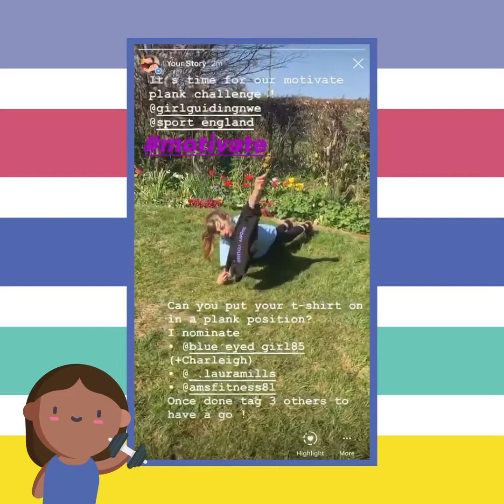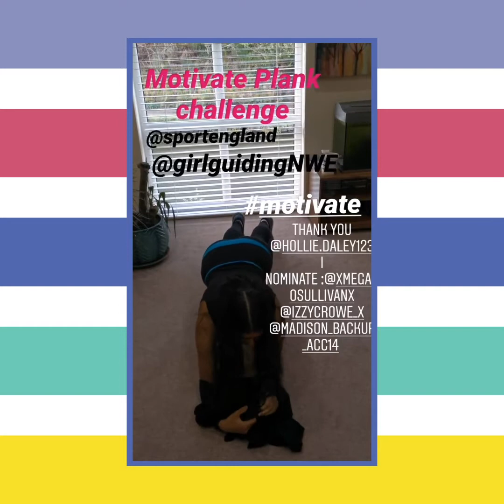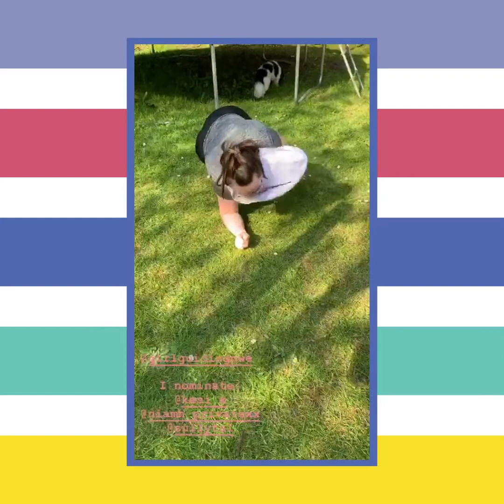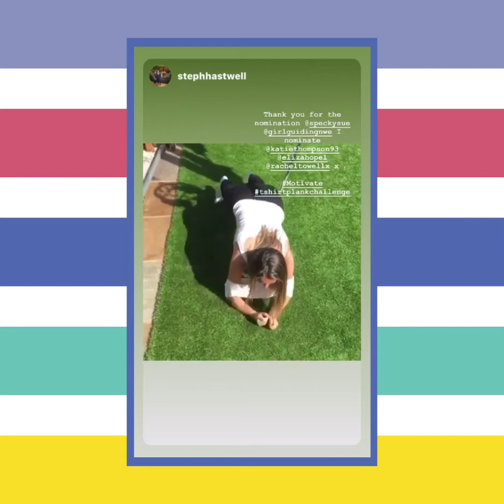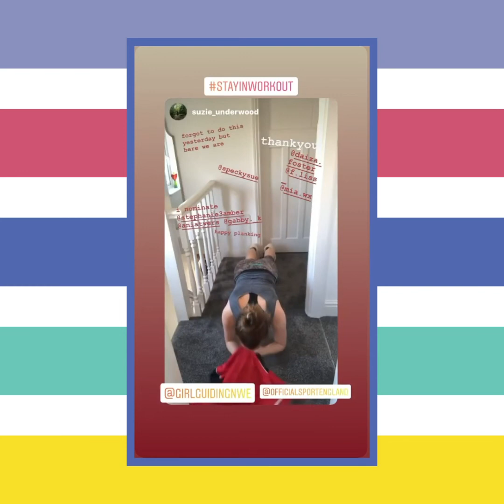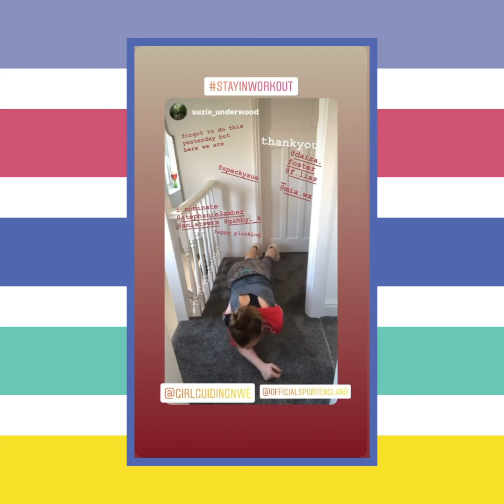Motivate Plank Challenge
Our Motivate Sport Young Leaders take the lead with a social media plank challenge.

Can you put on your t-shirt while in plank position? How long can you hold it for? Have a go!